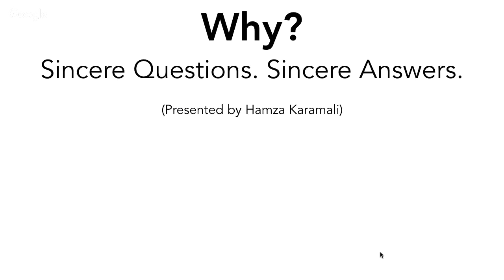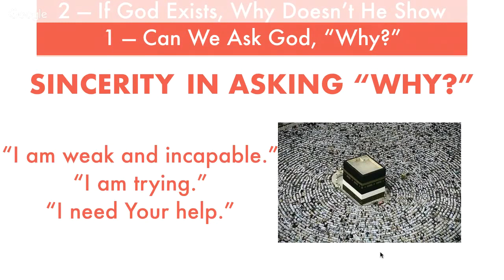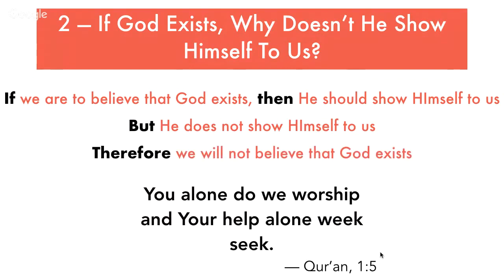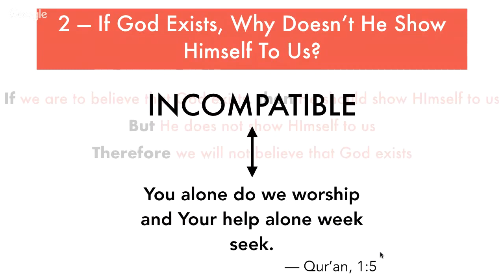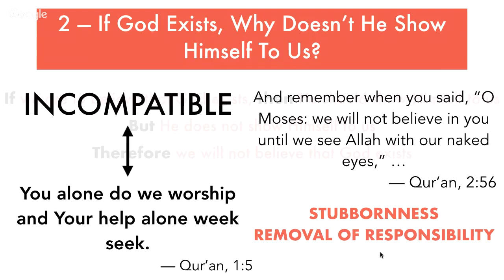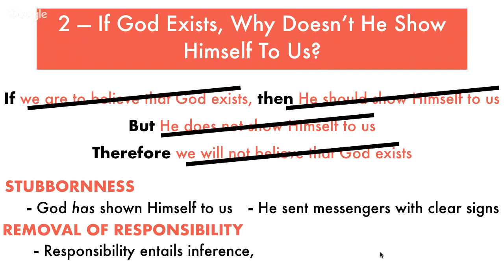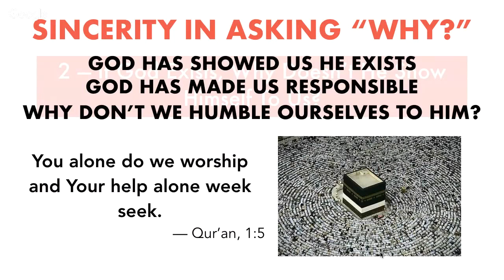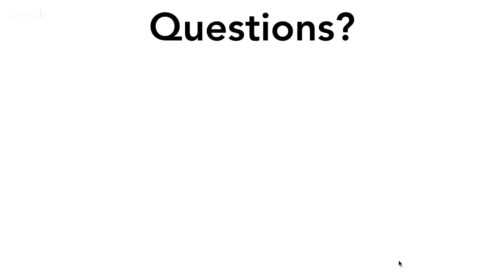If God exists then why doesn’t He show Himself to us? (Part-2) | Shaykh Hamza Karamali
This is the Second episode of the series, "Why? Sincere Questions. Sincere Answers." Questions like this come to our minds because we hear them posed by the “New Atheists”, who want to sow doubts in the minds of religious believers. He begins by explaining why such questions are incompatible with our slavehood to God, and then goes on to unpack and refute the logical argument that lies hidden behind this question.
This is part of the series presented by SeekersGuidance in Ramadan 2019, "Why? Sincere Questions, Sincere Answers."

We often wonder, “Why?”--Why does God want us to worship Him? Why does He send people to the Hellfire? Why can’t Muslims eat pork? Why is life so miserable? Why did the Prophet (Allah bless him and give him peace) fight so many wars?

In this series  Shaykh Hamza Karamali teaches us the etiquette of asking such questions, carefully analyzes what exactly each question means, highlights common logical fallacies, and then shows us how God answers these questions in the Qur’an.

He then shows us how God, too, asks us, “Why?”, sometimes explicitly, sometimes implicitly--Why don’t you believe? Why don’t you worship Me? Why are you ungrateful? Why don’t you ask me? Why do you despair?

He explains what such questions mean, shows us where in the Qur’an God asks us these questions, and helps us reflect and find honest answers to these questions.

This is made possible solely by supporters like you. Be a partner in this blessed work by making a small donation , even $10/month can go a long way.

Our Beloved Prophet (Peace and Blessings Be Upon Him) said, "Whoever guides someone to goodness will have a similar reward".